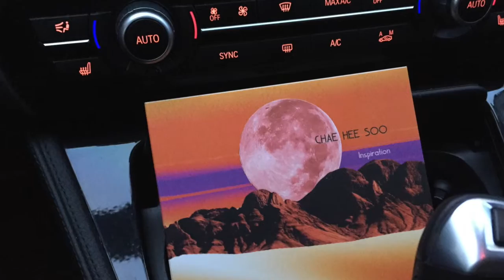윈베이스 사운드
베이시스트 채희수 솔로앨범 1집을 내고 활동중이며, 사운드 테스트는 윈베이스오, 쉐도우스키 메트로라인을 사용하였다.